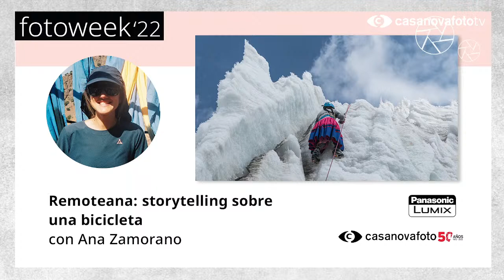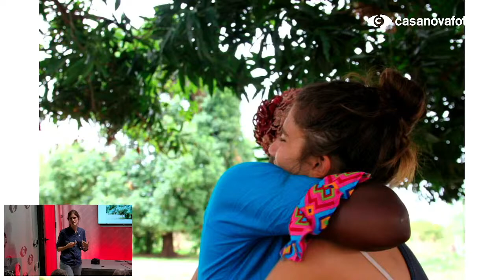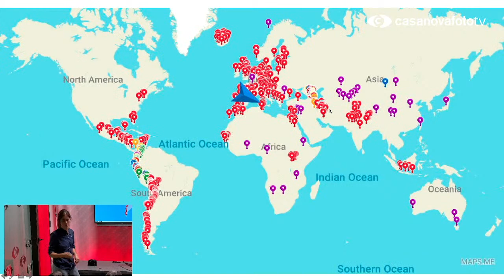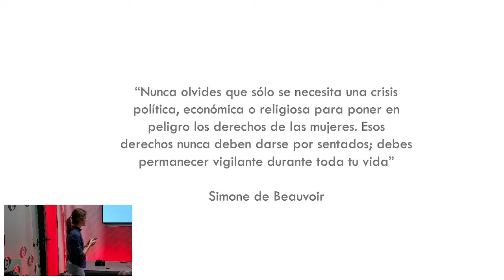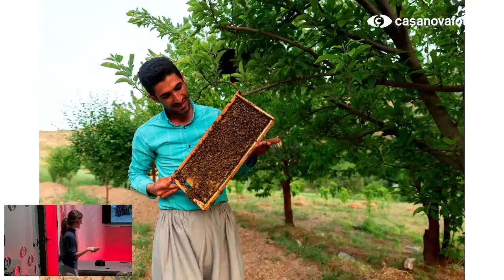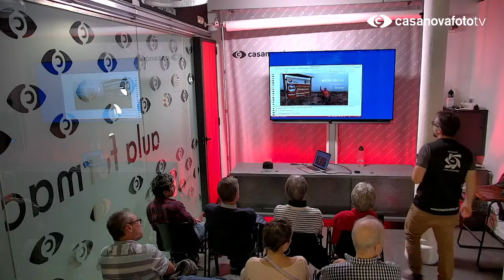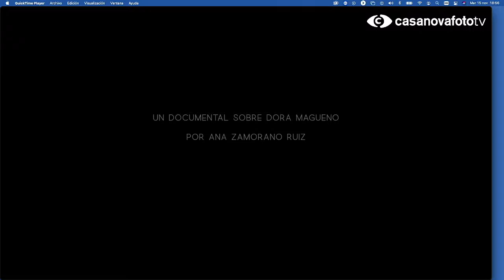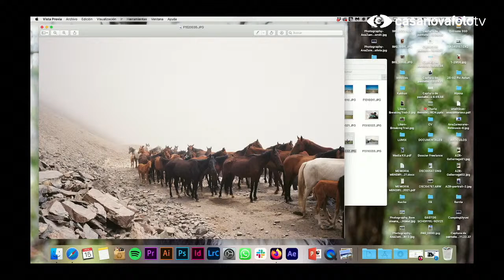Remoteana: storytelling sobre una bicicleta con Ana Zamorano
Más de dos años en bicicleta en busca de historias humanas en lugares remotos. Historias de gente y lugares que no aparecen en ninguna guía. También de momentos buenos y tensos dentro de la aventura que supone viajar en bicicleta.